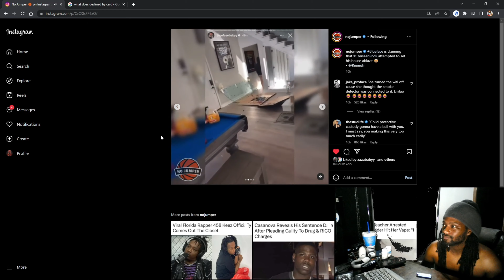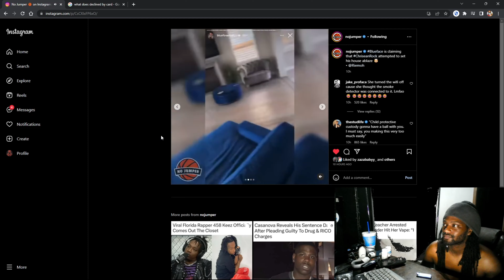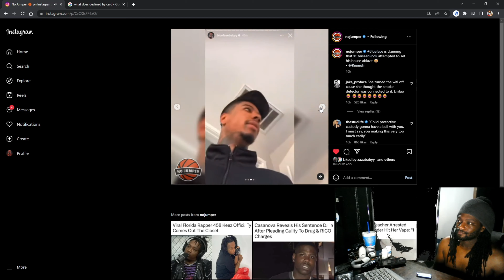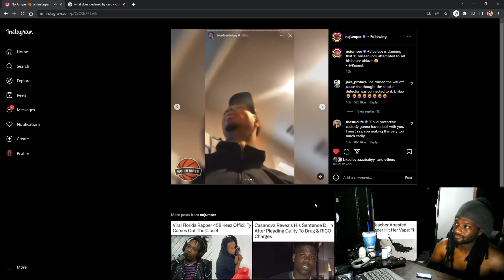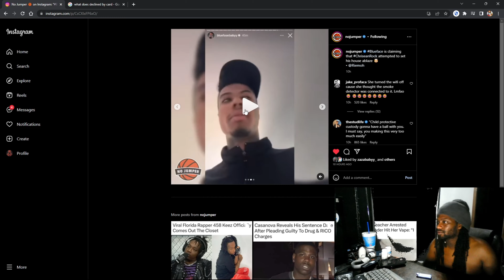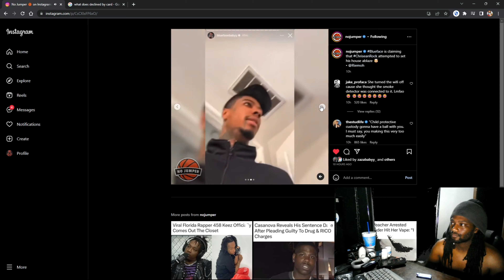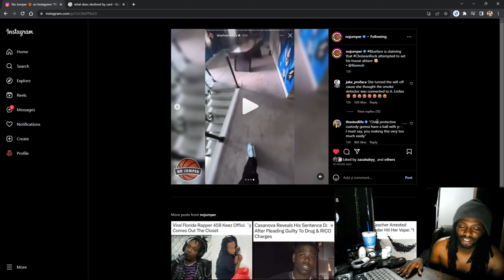chrisean rock tried to burn down blueface house